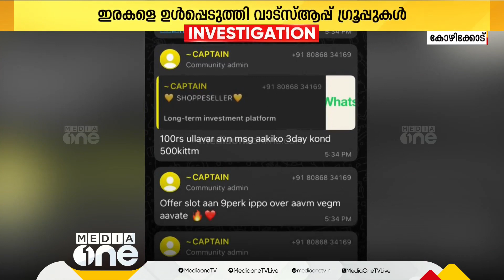MTFEയിലൂടെ തട്ടിപ്പിനിരയായവരെ തേടി വീണ്ടും തട്ടിപ്പുപദ്ധതികള്‍; തുക തിരിച്ചുപിടിക്കാമെന്ന് വാഗ്ദാനം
MTFEയിലൂടെ തട്ടിപ്പിനിരയായവരെ തേടി വീണ്ടും തട്ടിപ്പു പദ്ധതികള്‍; നഷ്ടപ്പെട്ട തുക തിരിച്ചുപിടിക്കാമെന്ന് വാഗ്ദാനം